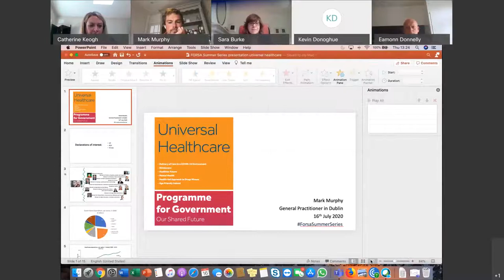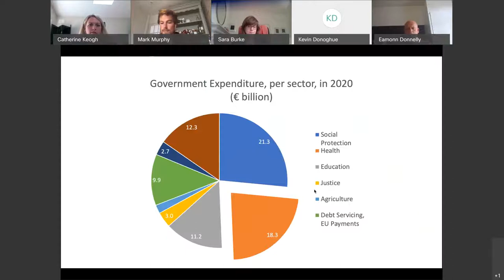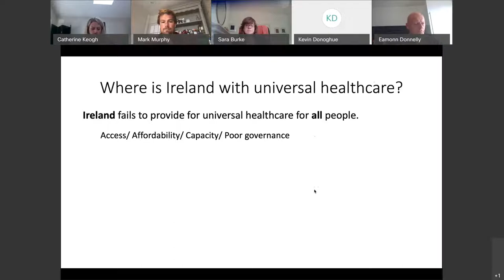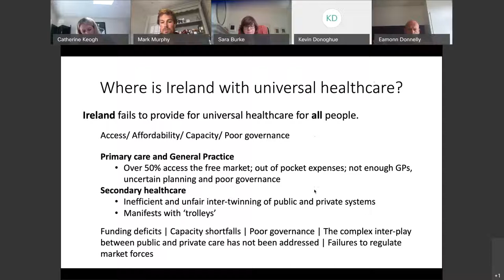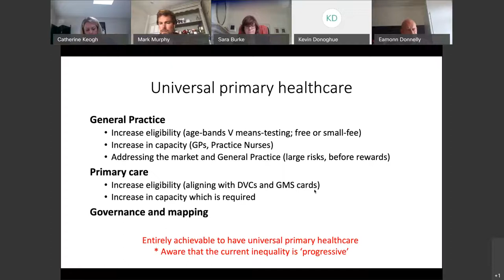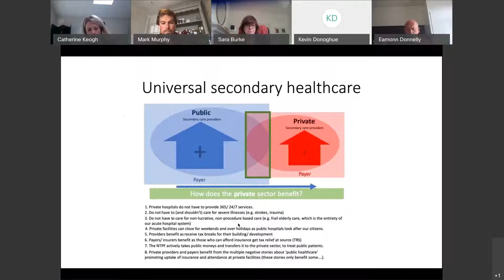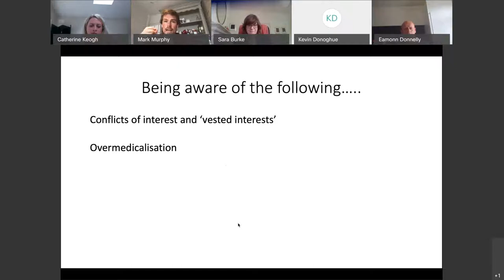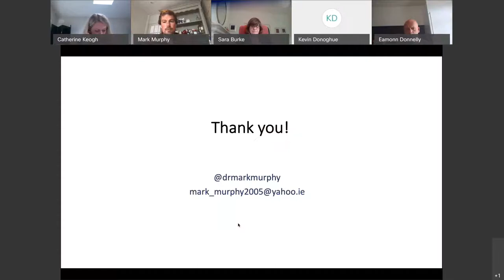Fórsa summer series: Universal healthcare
The current COVID-19 pandemic has demonstrated the necessity of quality public healthcare which is accessible to all citizens, and has seen a temporary end to the two-tier healthcare system. How can we work towards fully universal healthcare and a community health led model post COVID 19?

 Speakers:

Éamonn Donnelly (Head of Health & Welfare Division, Fórsa)
Dr. Mark Murphy (Lecturer, Royal College of Surgeons in Ireland)
Dr. Sara Burke (Research Assistant Professor, Trinity College Dublin)